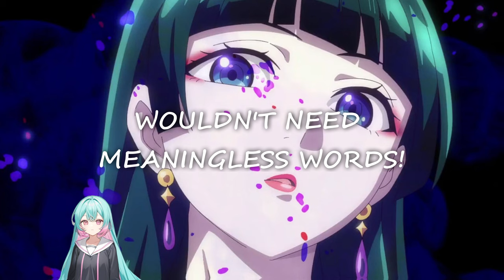The Apothecary Diaries OP1『Be a flower』English Cover【Ayame SynthV】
-よろしく!

♪ Tuning/Mix: NRKey

♪ Song: Be a flower
Anime: The Apothecary Diares
Original Artist: Ryokuoushoku Shakai

♪ Lyrics:
Hiding in shadow’s not quite like you huh?
Ain’t just right!
Ain’t just right!

This flower bud is not even okay!
I’m just right!
I’m just right!

Hidden secrets to protect your own self ain’t just right!
Ain’t just right!

There is no one just in your way now!
Call out a splendid bloom!

It’s neither sweet! Neither bitter!
Still your judgment, I couldn’t fight!

Can you understand?
I would not mind of that!

I’m in need not of just love!
Wouldn’t need meaningless words!

Pretty!
This sight of vases here now!
Fertilizer’s nothing more along it!
Show a figure that is beautiful to me!

Be a flower then!
Here look!
Nearly noon and you’re laughing!

Such a face at me!
The fear that courses!
Makes my eyes not seem right!

As I now taste it!
Could I know your poison wasn’t my own medicine?!

So smile!
I’ll wrap that up, while I’m there!